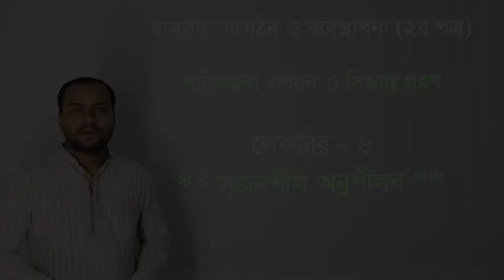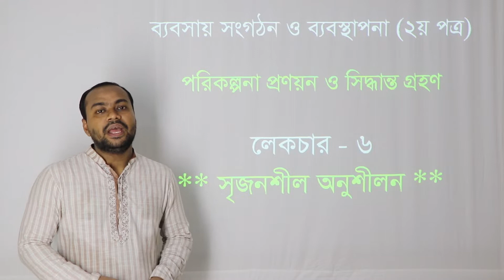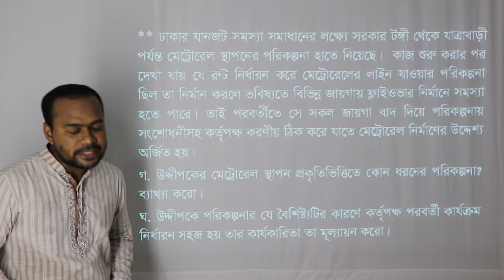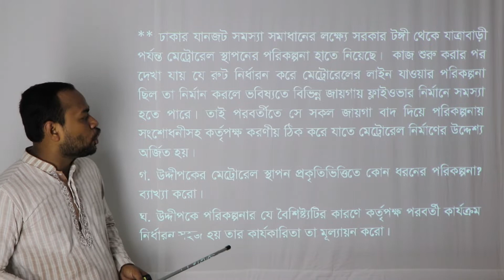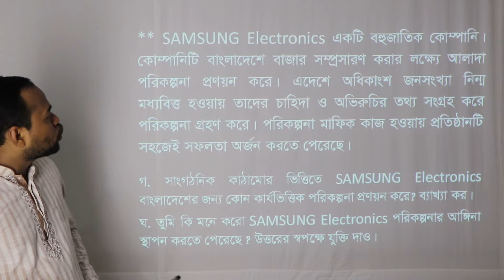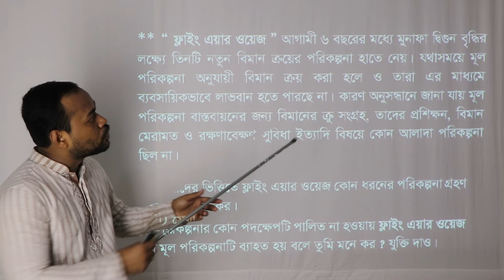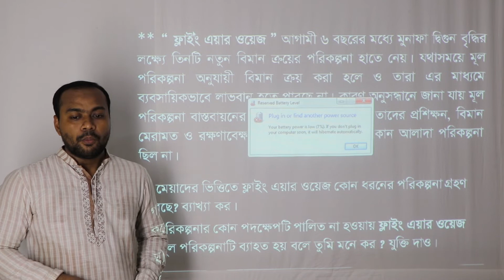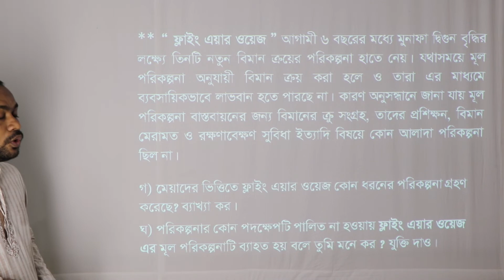HSC Management 2nd Paper || Lecture - 20 || DMRC Online Class